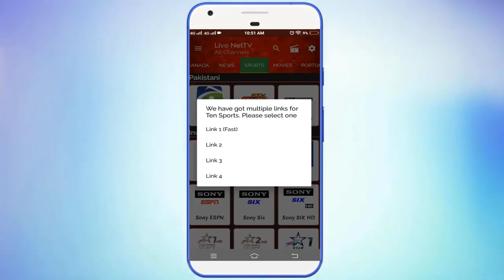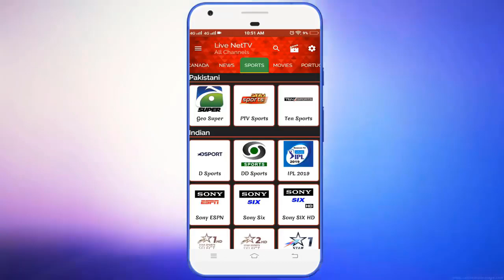Ten Sports Live Streaming || Ptv Sports Live Match - Pak Vs Eng Live Match [Today 2019]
Hi I am muddasar an d today i will tell you about Ten Sports Live streaming that how to live pak vs eng match you watch. So please Watch this video to till end we Will Tell You All about How to watch live ptv sports match on your android there are many videos on you tube which tell you that how to watch live pak vs eng match but there are nothing is 100% working but today i will give you a android app through which you can easily watch ten sports live streaming, ptv live streaming, also watch Pakistan vs England live match.
pak vs eng 2nd odi 2019 highlights
pak vs england live match
pak vs eng live match